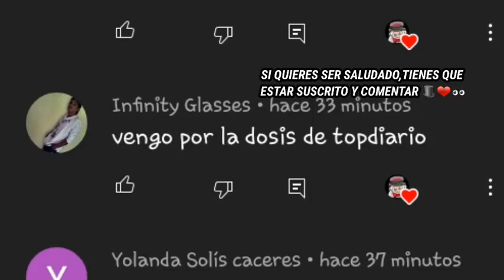Top 5 objetos mas poderosos del universo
CREADO ORIGINALMENTE POR: 010eduardo